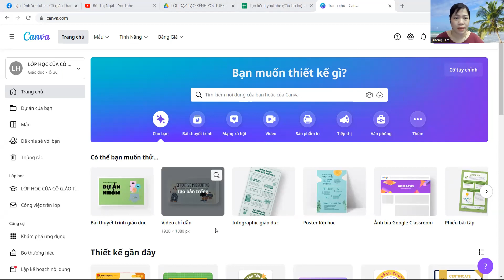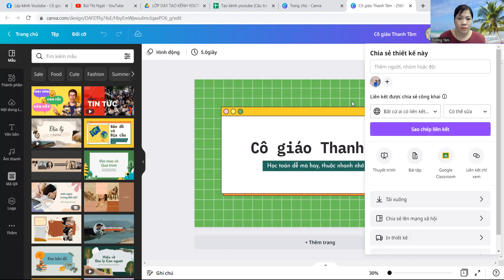Chia sẻ nhanh đường link một thiết kế trên phần mềm Canva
Cách chia sẻ đường link trên canva nhanh

Người hướng dẫn:
►Teacher: Dương Thị Thanh Tâm